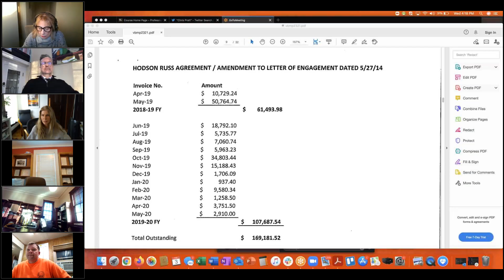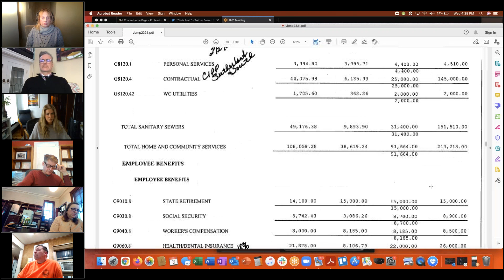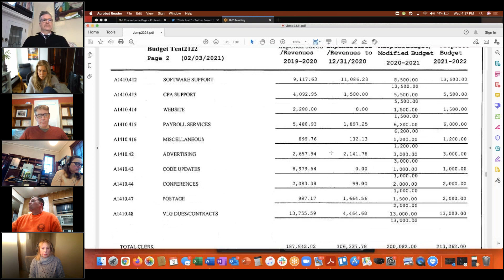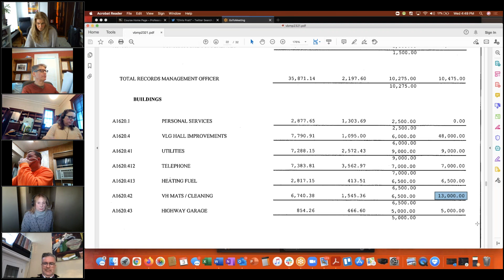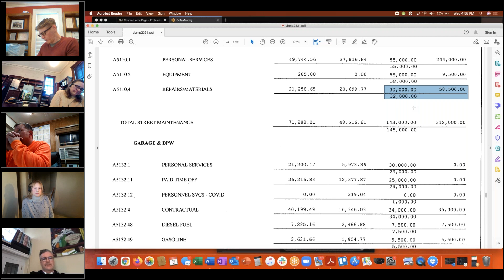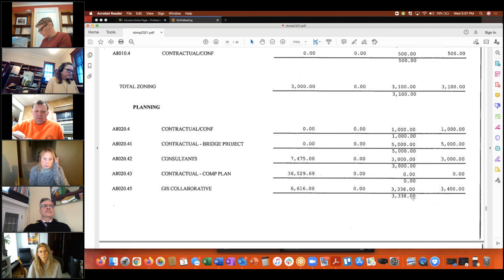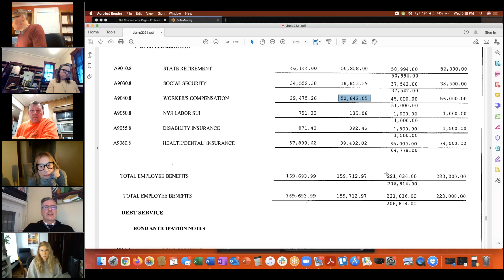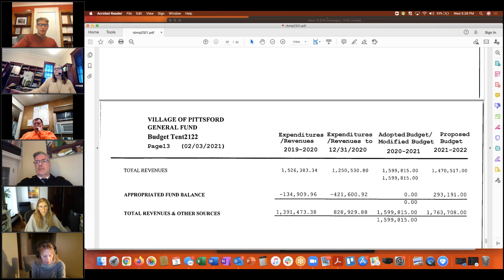Village Board Budget Meeting, February 3, 2021